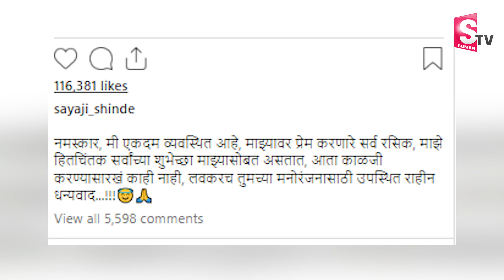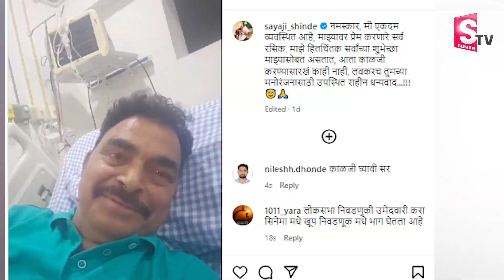నేను బాగానే ఉన్నాను..| Sayaji Shinde Health Update | Latest Telugu News